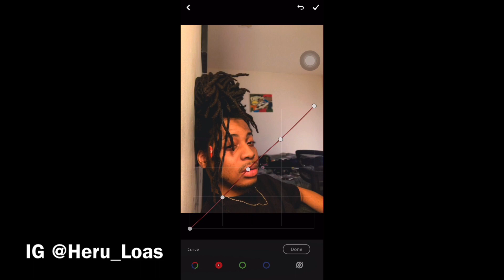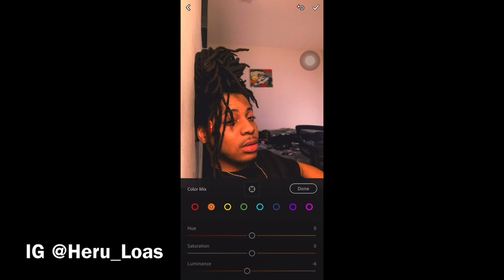Law of Attraction how to Become Your Higher Celf (Adobe Lightroom Tutorial)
Peace and Greetings Family, I missed y’all a lot I know I been gone for a while due to personal growth. But, IM BACK!! I’m glad to be back posting great content, I am upgrading my page to doing tutorials, music videos, more extensive vlogs, traveling and more to come. I hope you enjoy this tutorial may you Manifest Every Hearts Desire PEACE Family.